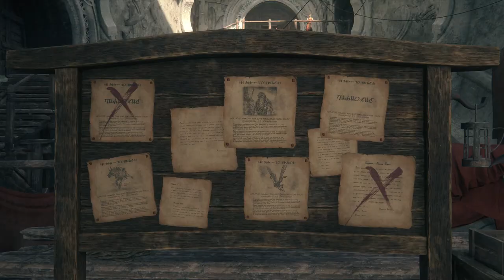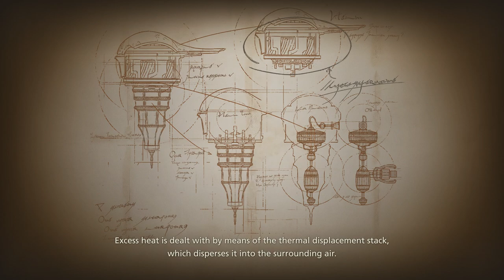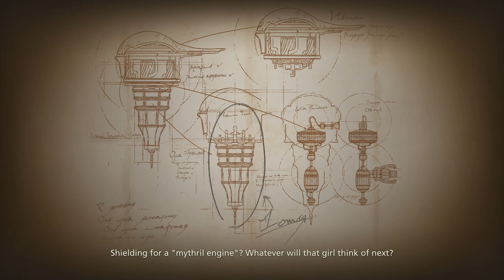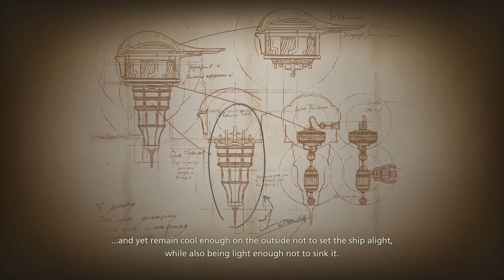Let's Play | Final Fantasy 16 Part 34- Moment of Respite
Part 34 of my Final Fantasy 16 let's play series.